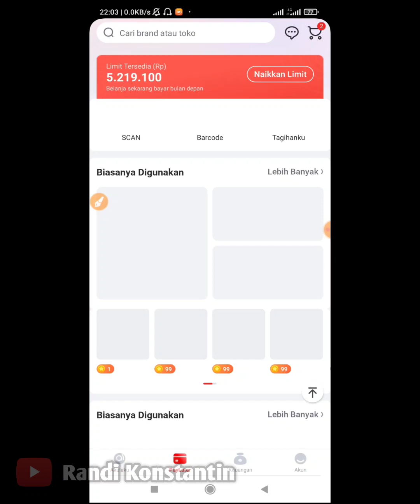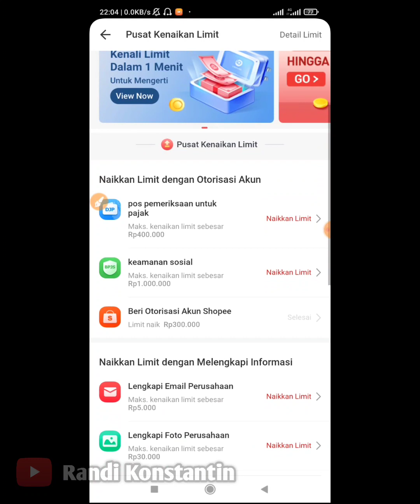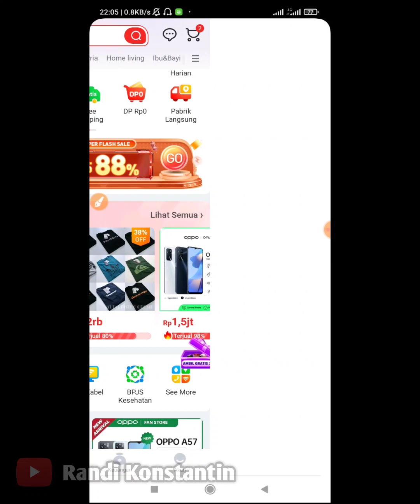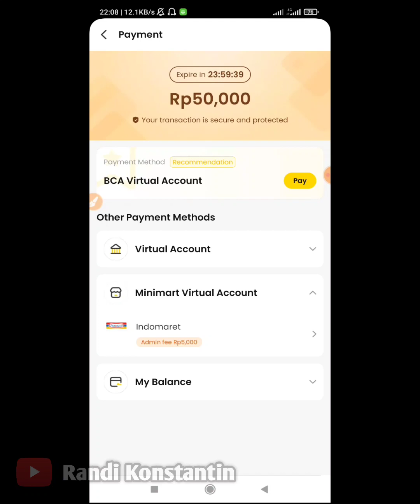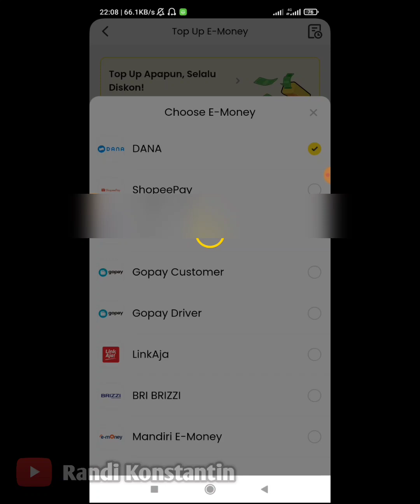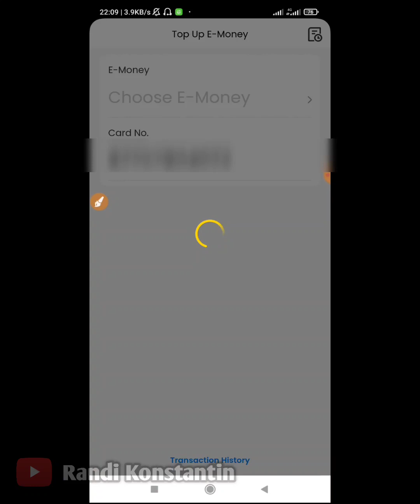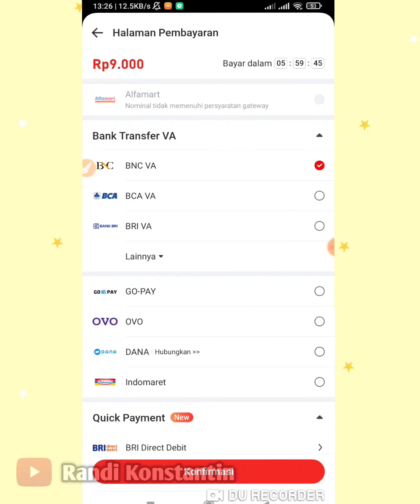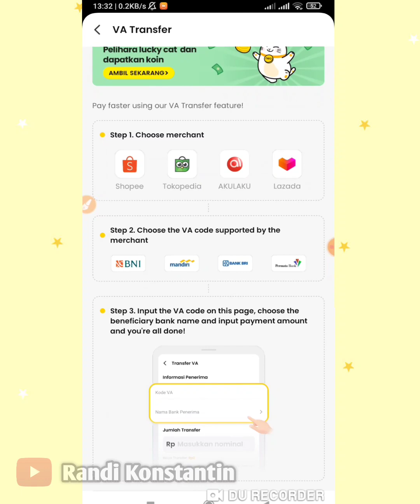Cara Membuka Fitur Dana Cicil Di Akulaku Tanpa BPJS | Cara Buka Dana Cicil Terbaru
ini adalah tips para user akulaku membuka dana cicil dengan cepat dengan tips yang tercantum di video,pastikan praktek lakukan sama dengan video insya allah terbuka,
dana cicil dana cicilan dengan tenor panjang dan bunga kecil.